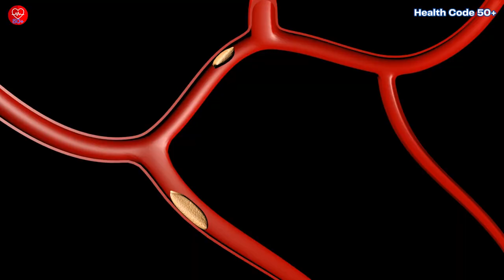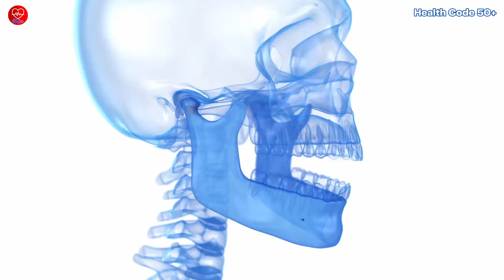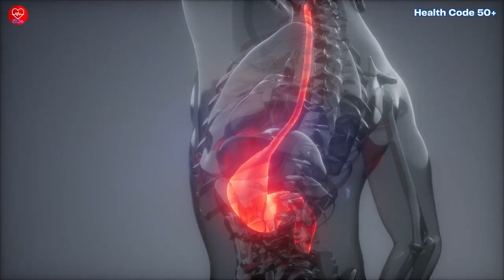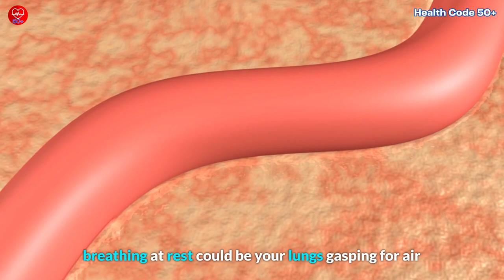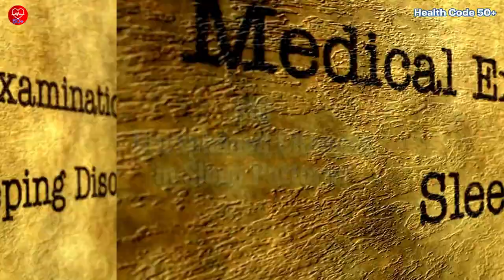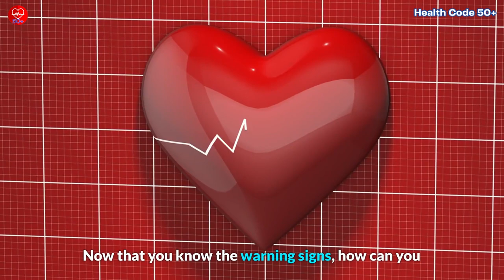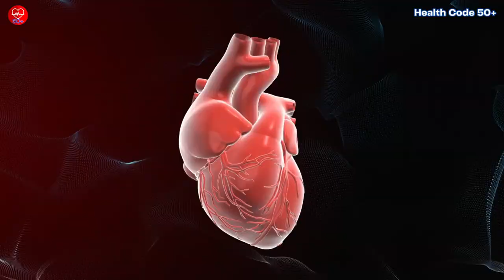Top 10 Silent Heart Attack Signs You Should NOT Ignore If You're Over 50!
Millions over 50 experience silent heart attacks without the classic "Hollywood" pain. Scary, right? But don't panic! This video equips you with the **10 crucial warning signs** you NEED to know to catch this silent enemy. Think of it as your personal silent heart attack radar!

In This Video:
✅ Uncover the secrets of a silent heart attack and why early detection is key.
✅ Discover the top 10 warning signs, from jaw pain to unexplained sleep changes, explained in clear, relatable language.
✅ Learn easy Action Steps you can take NOW to protect your heart, including lifestyle changes and seeking medical advice.

This video is for you if:
☑️ You're concerned about your heart health, especially after 50.
☑️ You want to learn the silent language of your body.
☑️ You want to empower yourself and your loved ones with life-saving knowledge.

Don't wait another minute! Watch this video, share it with everyone you care about, and let's build a community of empowered hearts!
Remember, knowledge is power, especially when it comes to your heart.